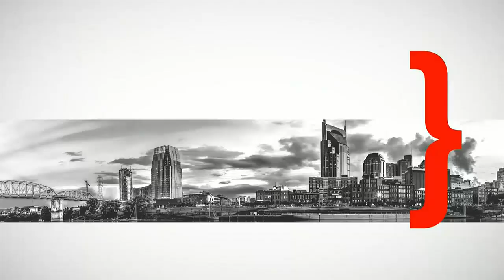Host Chat With Carole Sullivan And Carley Gordon